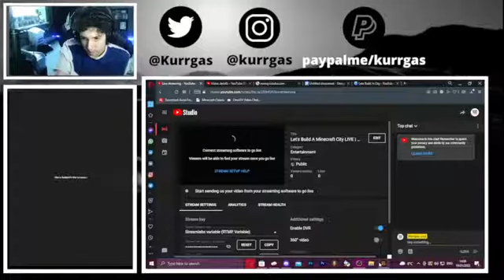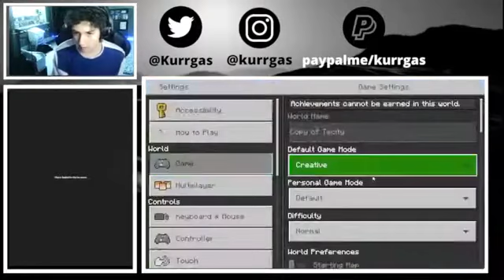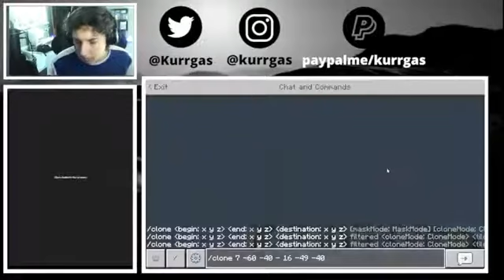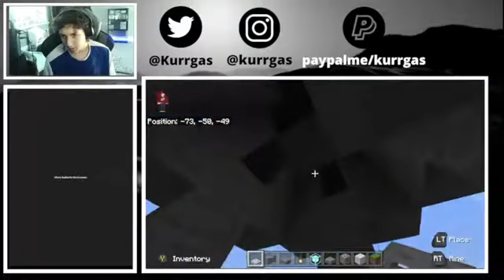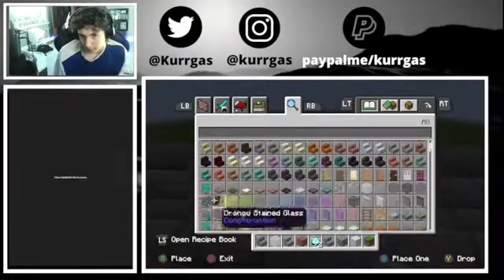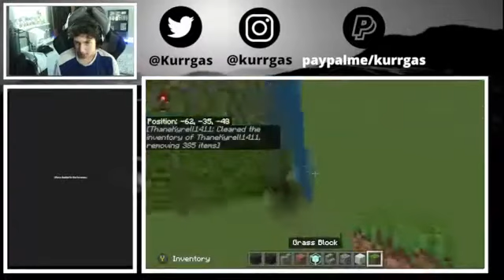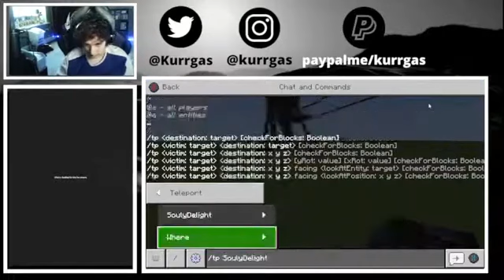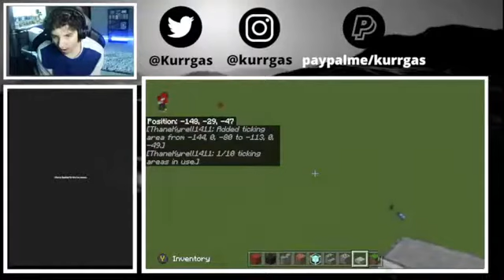I Started A Minecraft City With SoulyDelight!!! | #2